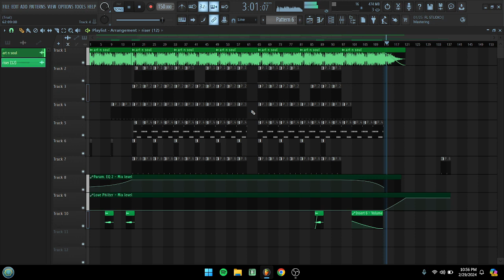pretty eyes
183rd beet